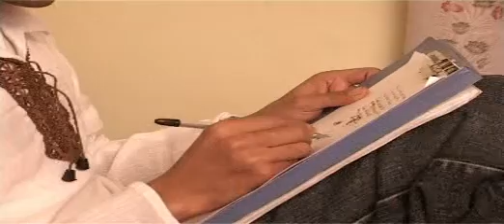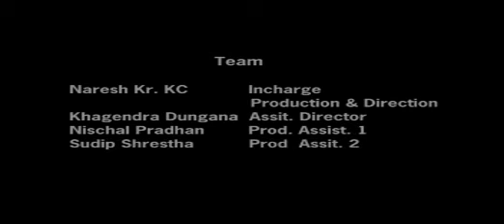An Illusion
Student project done at Institute of Television Films and Performing Arts in 2004. This was the very first time I even touched the camcorder. The first short film of my entire life. The beginning of the journey.